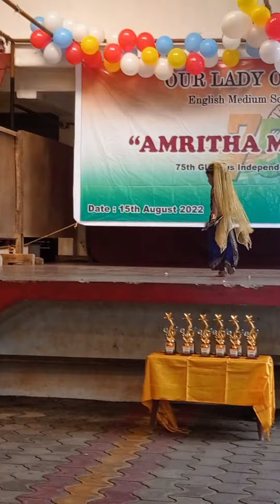75th Glorious independenceday celebrations#fancy dress competitions